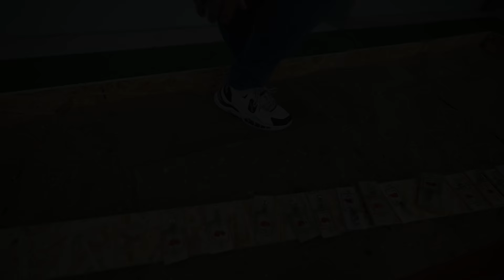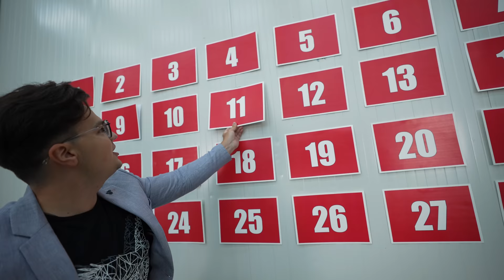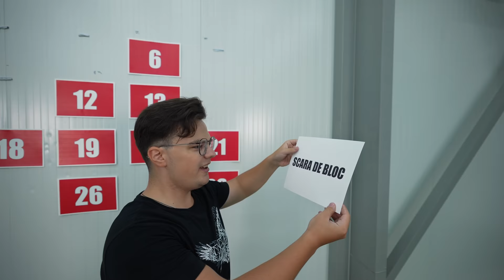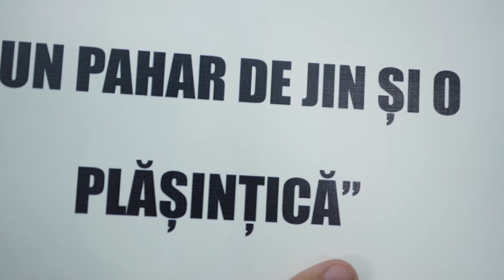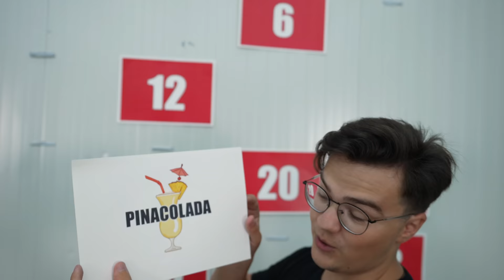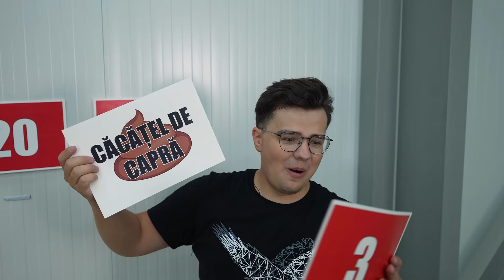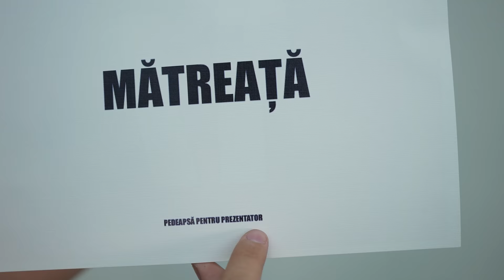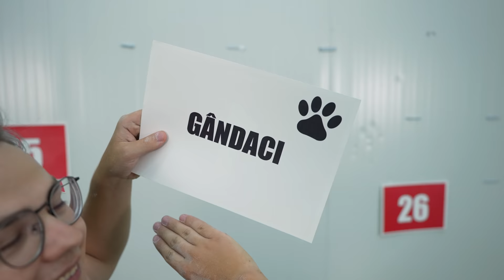Cine iese ultimul din SICRIU CHALLENGE ! **Partea 3